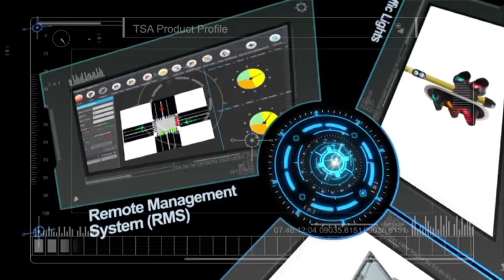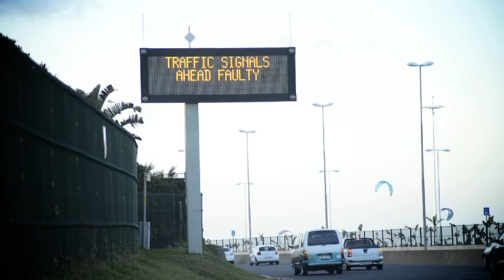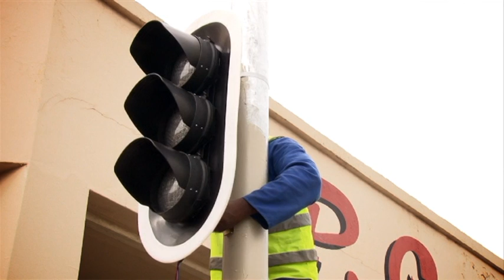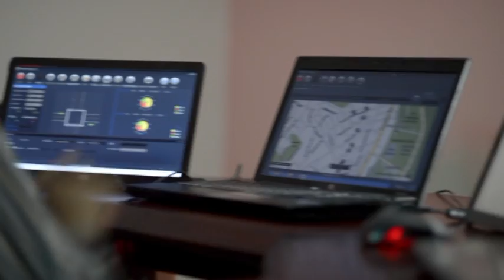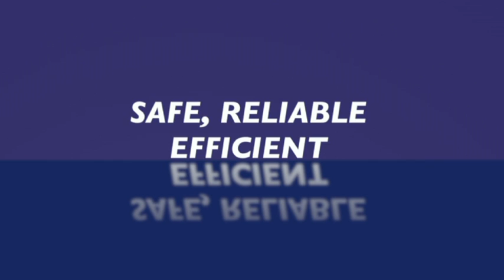Traffic Signals & Accessories International - TSA - 6 Minute